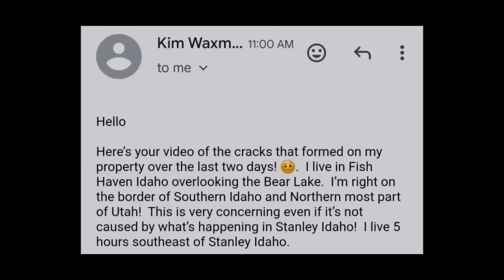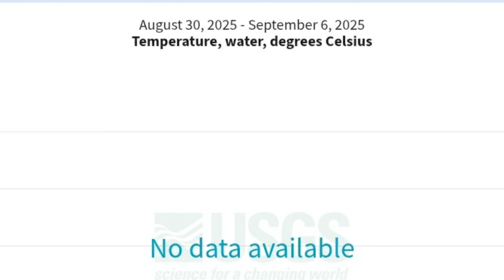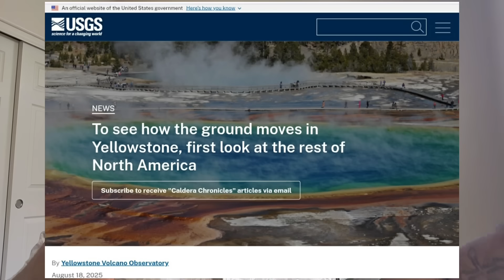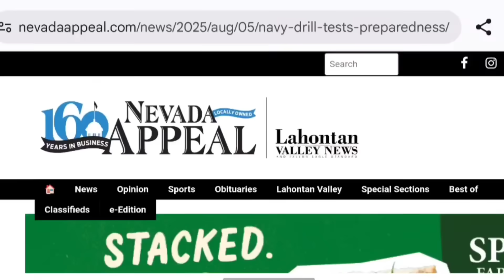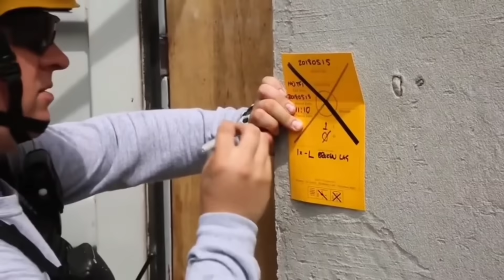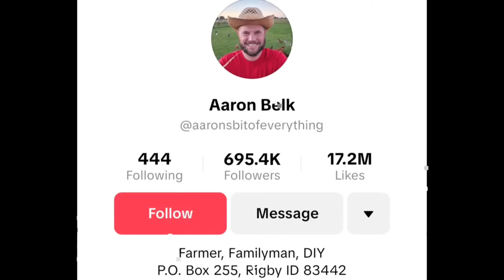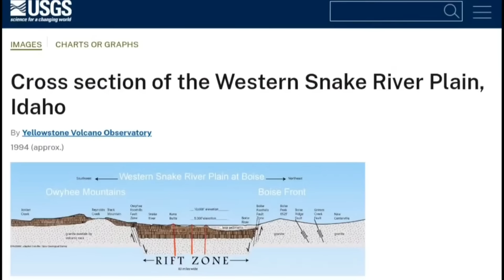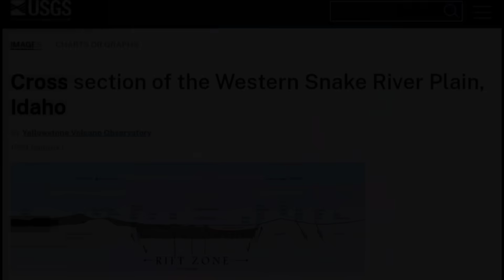Huge Ground Cracks Just Got Stranger Eyewitness Videos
A Strange Shift is Happening Beneath America — and eyewitness cracks, shaking, and sudden ground shifts are being reported from Kansas to Idaho and Florida. New EarthScope data shows deep mantle drip zones beneath the continent, while USGS maps reveal unusual ground movement at Yellowstone. At the same time, military “no-notice” earthquake drills and new survival warnings near the New Madrid Fault raise urgent questions about what is unfolding.

In this video, we investigate:

Eyewitness reports of cracks in Kansas fault zones

Property damage from cracks in Fish Haven, Idaho near Bear Lake

EarthScope maps showing America’s crust dripping into the mantle

Reports of mysterious shaking in Orlando, Florida

The latest USGS Yellowstone update and lava flow report (September 2025)

Nationwide Navy drills simulating earthquake disaster response

Why the New Madrid Fault survival zones are back in focus

Using official maps, eyewitness footage, and seismic overlays, we connect the dots between these unfolding events — and expose the deeper forces that may be reshaping the ground beneath our feet.

🌎 The ground is cracking.
🌋 Yellowstone is shifting.
⚠️ The warnings are here.

Topics Covered:
Eyewitness cracks in Kansas and Idaho, EarthScope mantle drip maps, Florida mysterious shaking, Yellowstone September 2025 USGS update, Navy Citadel Rumble drill, military earthquake preparedness, New Madrid survival zones, U.S. seismic unrest investigation, JWTV